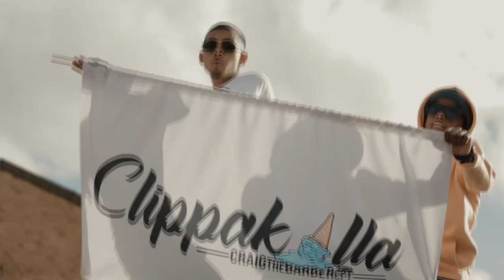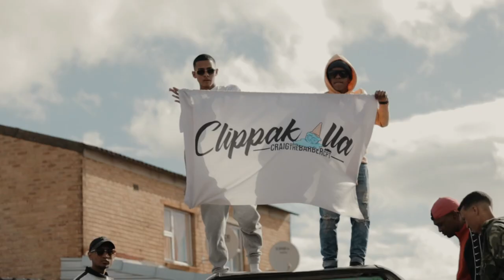New pair of shoes lil lavish ft ClippaKilla craig the barber